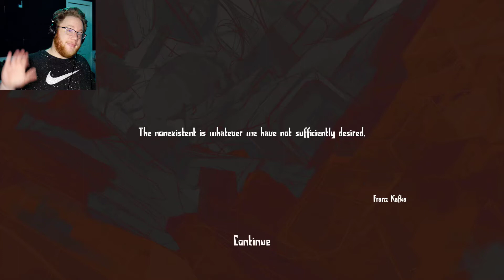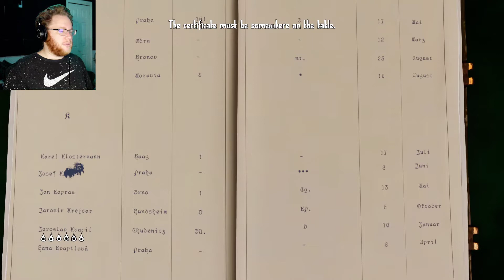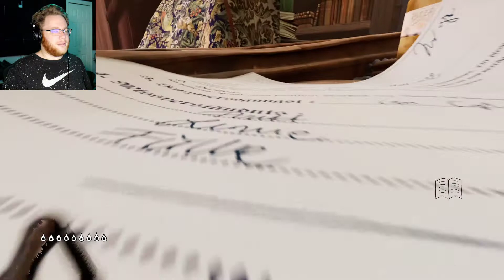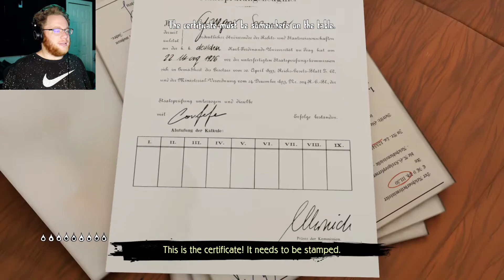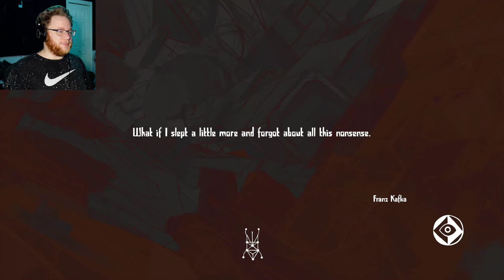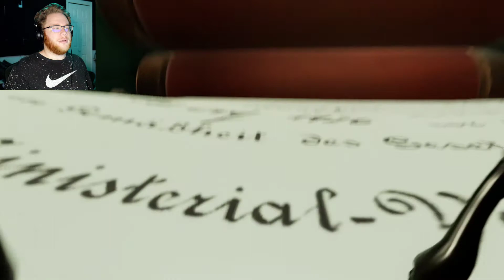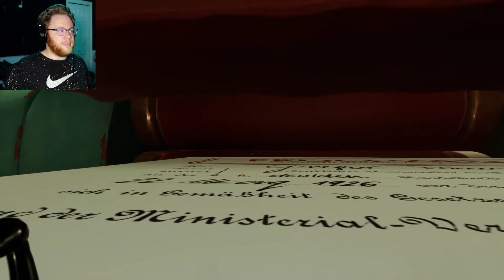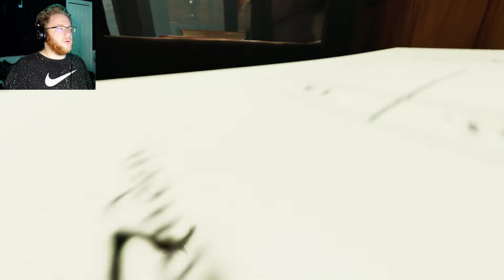Belly of the Bureaucratic Beast | Metamorphosis (Part 4)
Wow, I forgot to give this one a title.